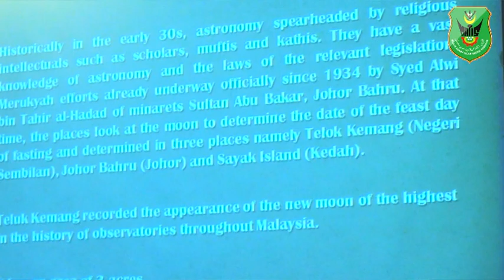Lawatan Peserta Seminar Wakaf Antarabangsa Ke Baitul Hilal PD